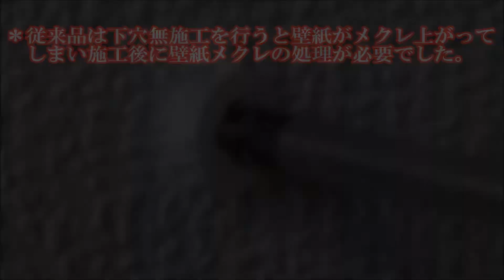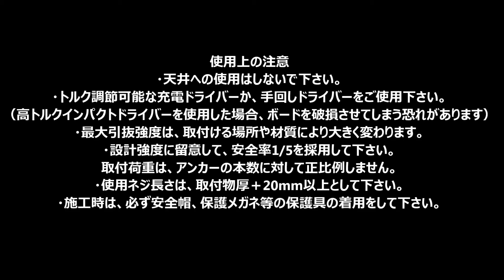極美施工動画 高画質